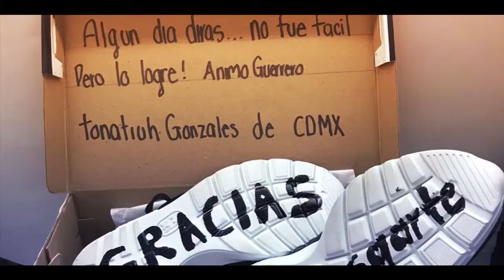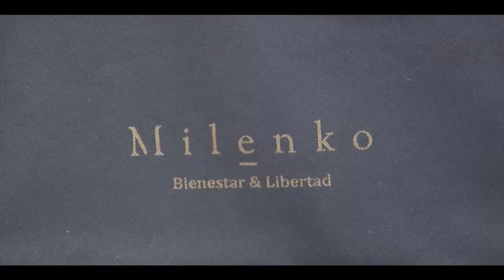Los otros héroes del covid-19.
BuenasNoticias La innovación, solidaridad y ganas de salir adelante son el reflejo de lo que están hechas las empresas guanajuatenses.